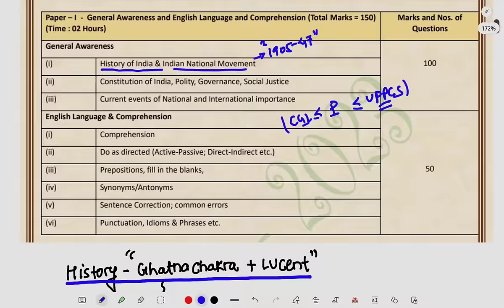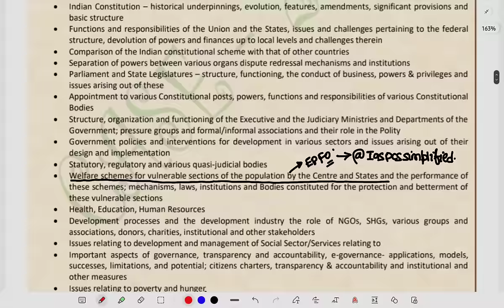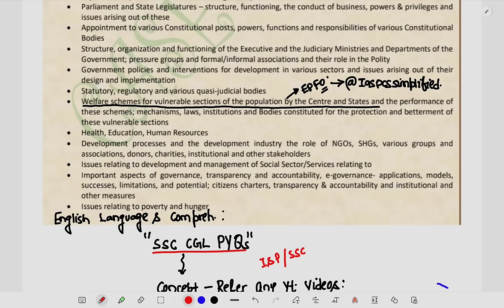CSIR CASE SO ASO full preparation without Coaching | detailed free Sources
CSIR SO/ASO  Don't  Miss this opportunity |  CSIR recruitment 2023  | SO & ASO

CSIR SO AND ASO 2023 NOTIFICATION OUT | CSIR SO ASO JOB PROFILE, SALARY, SYLLABUS , AGE, SALARY |

 FULL DETAILS Check out CSIR SO ASO Notification Out 2023 |

 CSIR SO ASO Job Profile, Salary, Syllabus, Cutoff |

Full Details here! CSIR SO ASO Notification Out 2023 |

 Full Details is an essential resource for all job seekers who are looking for latest government jobs in India.

This page provides all the essential details about CSIR SO ASO Notification Out 2023 | CSIR SO ASO Job Profile, Salary, Syllabus, Cutoff | Full Details, like eligibility criteria, how to apply, how to check the status, etc. This page also offers latest news and updates on CSIR SO ASO Notifications

 - CSIR SO ASO INTRODUCTION

 - CSIR SO ASO FORM FILLING

 - CSIR SO ASO AGE LIMIT

 - CSIR SO ASO POSTS

 - CSIR SO ASO VACANCY DETAILS

- CSIR SO ASO AGE RELAXATION

 - CSIR SO ASO FEES

 - CSIR SO ASO JOB PROFILE

 - CSIR SO ASO JOB LOCATION

- CSIR SO ASO EXAM PATTERN

 - CSIR SO ASO INTERVIEW

 - CSIR SO ASO DIFFERENCE

 - CSIR SO ASO SYLLABUS

 - CSIR SO ASO SELECTION PROCESS

 - CSIR SO ASO SALARY

 - CSIR SO ASO

संघ लोक सेवा आयोग (UPSC) भारतीय प्रशासनिक सेवा (IAS) सिविल सेवा मुख्य परीक्षा (IAS Mains) ,प्रारंभिक परीक्षा (IAS Pre) संघ लोक (UPSC) राज्य लोक सेवा आयोग (State PCS) बिहार (BPSC) मध्य प्रदेश (MPPSC) महाराष्ट्र (MPSC) पंजाब (PPSC) राजस्थान (RPSC) हरियाणा (HPSC) झारखंड (JPSC) छत्तीसगढ़ (CGPSC) उत्तराखंड (UKPSC) उत्तर प्रदेश (UPPSC) सामान्य अध्ययन (General Studies)

Master Video series -Ghatnachakra

Indian Polity Master Video
(Eye Drishti Pictorial)

Indian Geography

General science

Part